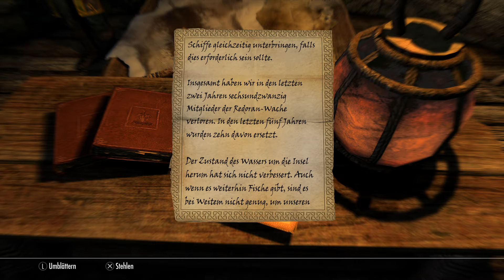Skyrim knorke X 17